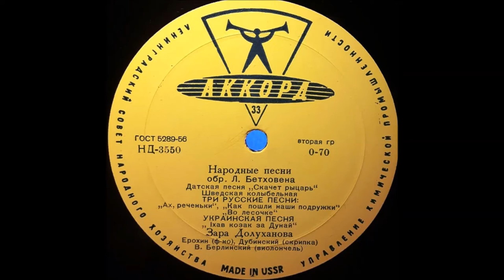Бетховен Beethoven Как пошли наши подружки Зара Долуханова